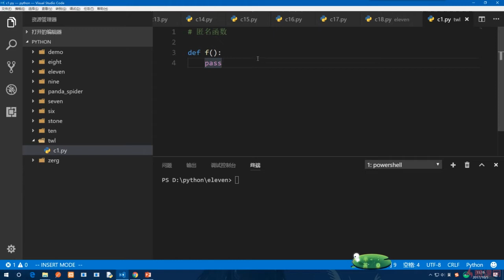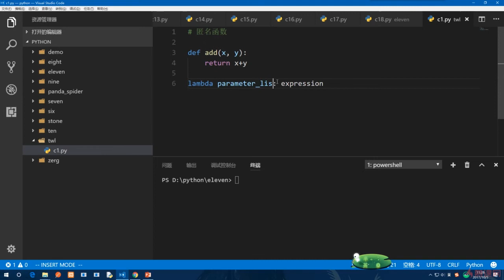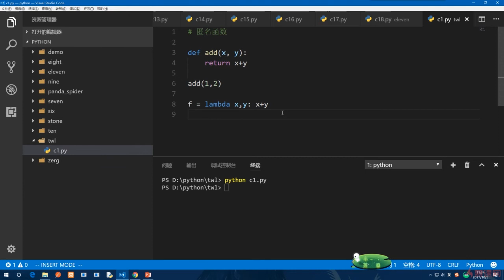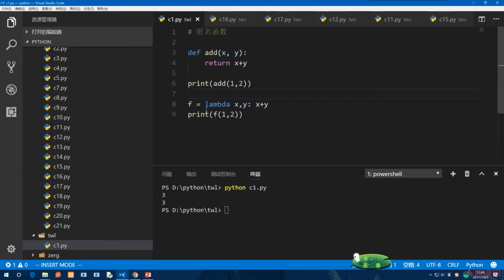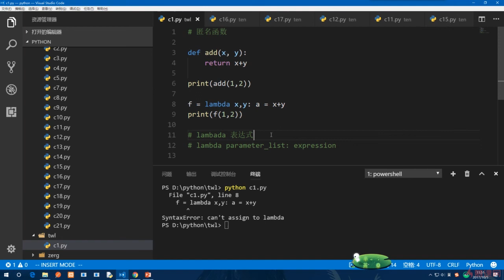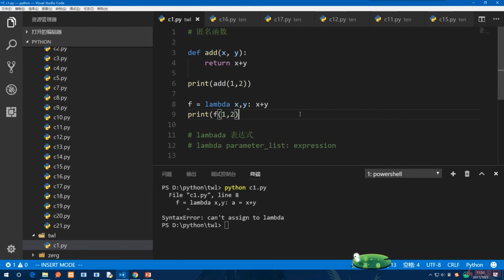12.1 lambda表达式｜函数式编程： 匿名函数、高阶函数、装饰器｜Python3.8入门 & 进阶 & 原生爬虫实战完全解读